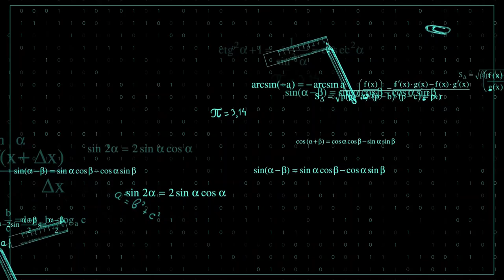DAVIDE CRISTALLO E ADRIAN - 4 CHIACCHIERE - IL PUNTO DI VISTA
QUATTRO CHIACCHIERE INSIEME A DAVIDE CRISTALLO DI EVOLUCHANNEL.